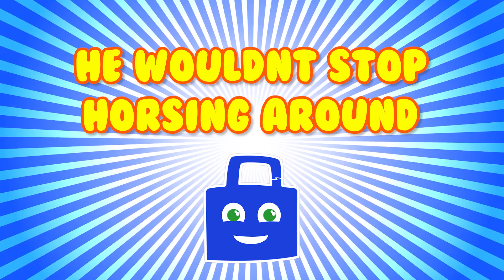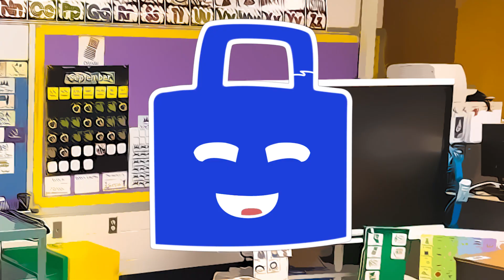14 SUPER Funny Animal Jokes Compilation | Fun Learning with Joke Locker | LAUGH & LEARN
Hey! we have a new segment called funny words. We will teach you new funny words to add to your joke bag. Learn these very funny jokes to share with your family and friends. Visit the Joke Locker anytime you want to LAUGH & LEARN.

ABOUT JOKE LOCKER:
Joke Locker is a joke Channel that learns hilariously funny jokes and riddles.  You will also learn colors, words, spelling, sentence structure and GOOD timing.  Joke Locker has many new friends that he can't wait for you to meet.